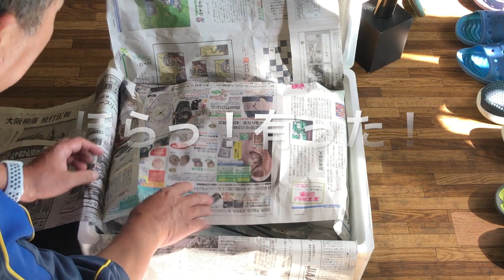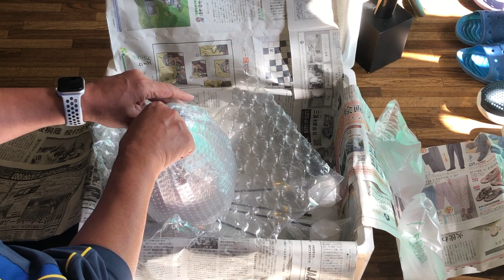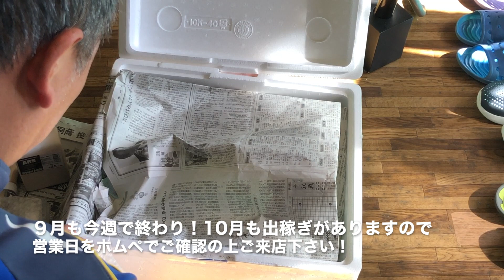入荷情報 9月27日＃入荷情報＃ローキーズ札幌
9月27日の入荷情報です。
10月は出稼ぎが多いのでホムペにて営業日をご確認の上
ご来店下さい。

ホムペURL

ローキーズ札幌店長の日常の様子。
メンテナンス情報。
入荷情報。